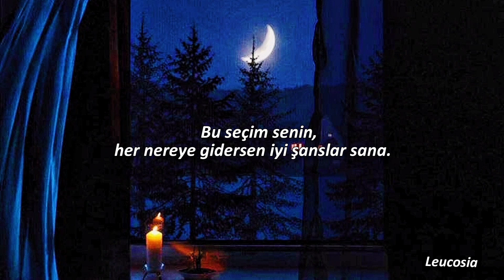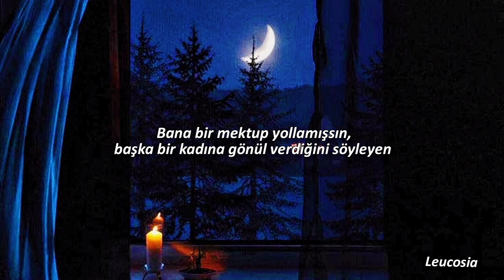Eleni Vitali-Gramma Kai Grafi|Türkçe çeviri